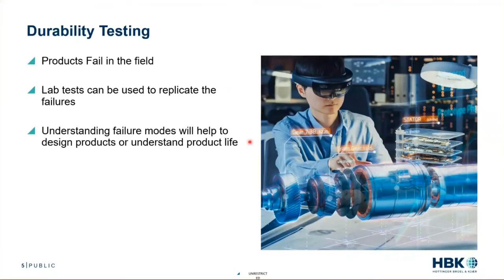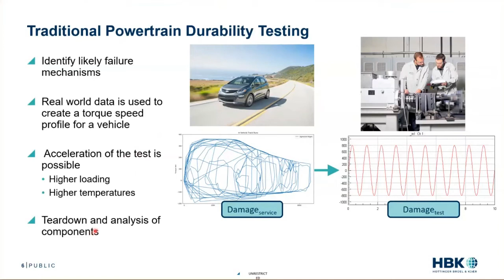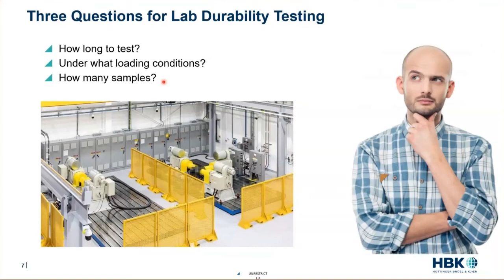What is Durability Testing for Electric Vehicle Motors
Understanding durability can be as simple as running a product through its use case for an extended period of time, however, this takes long periods of time. Engineers would rather accelerate these tests. This video introduces the questions that need to be asked when designing a durability test.